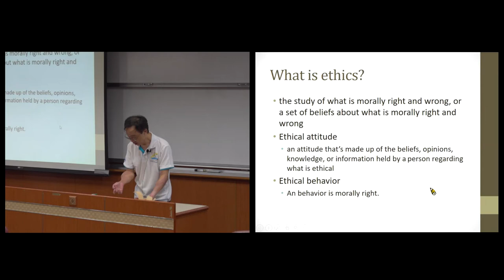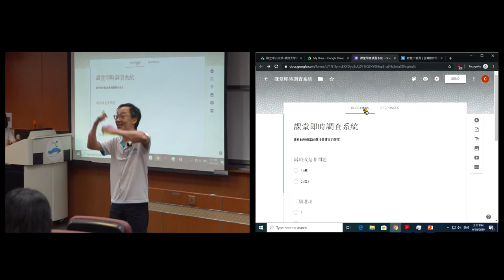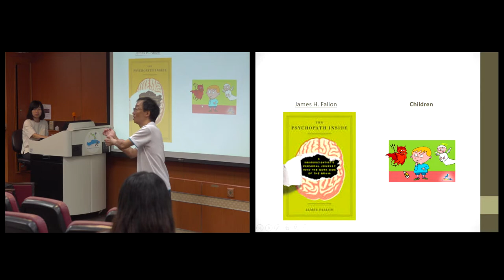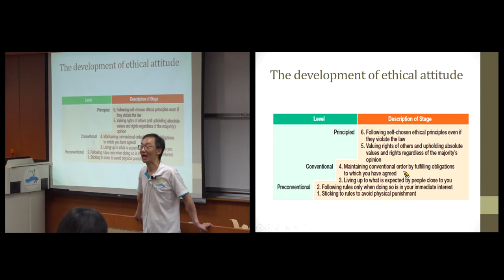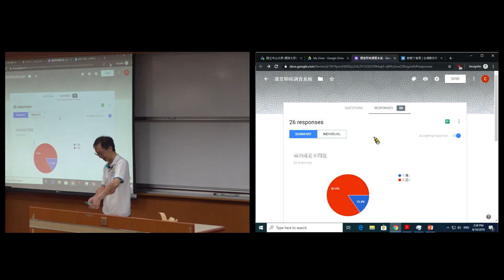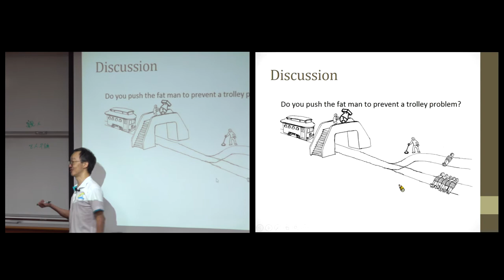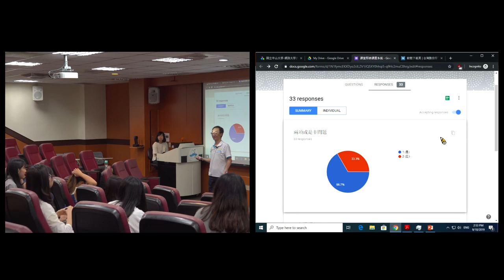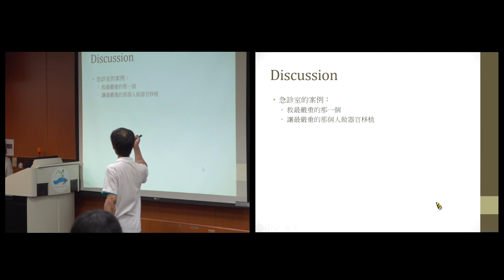倫理與領導108 2019 0910 01